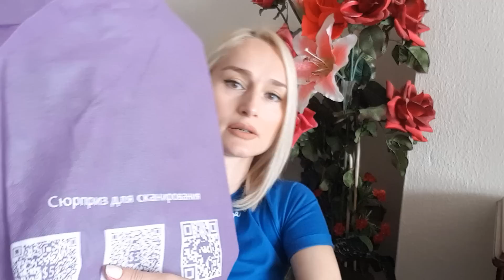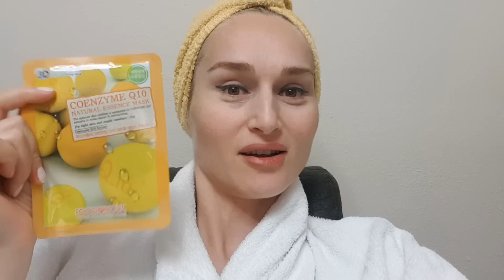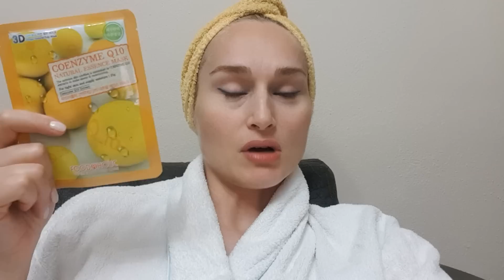кожаная сумка из КИТАЯ / почему ДОЧА хотела красный айфон / за кем я ЗАМУЖЕМ?))) Измир Турция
маски по 1 штуке с доставкой в Россию ( берите несколько штук , так платная доставка будет несущественной )

На моем канале вы сможете увидеть видео о моей жизни в Турции , окрестности , мои покупки и кулинарные рецепты .  Надеюсь вам будет интересно провести время в моем обществе . За негатив и ругань сразу в БЛОК , кому не нравится формат  моего канала , тех не держу и прошу пройти мимо , не оставляя после себя "след"

  1) ПРОСТО ПЕРЕЙДИТЕ ПО ССЫЛКЕ
  2)нажмите   " УСТАНОВИТЬ "
  3)дальше  нажать  " ЗАГРУЗИТЬ "